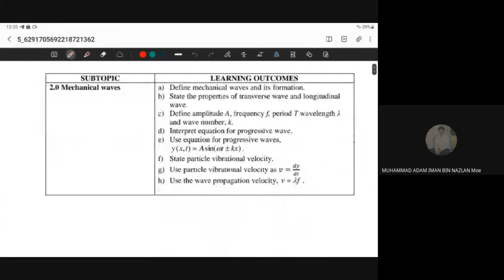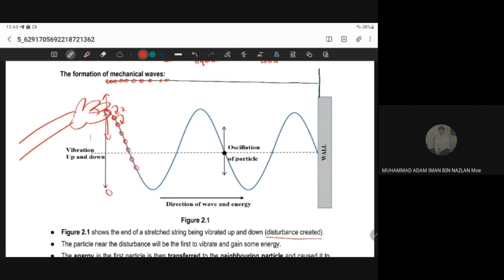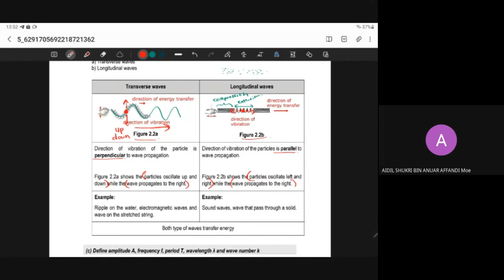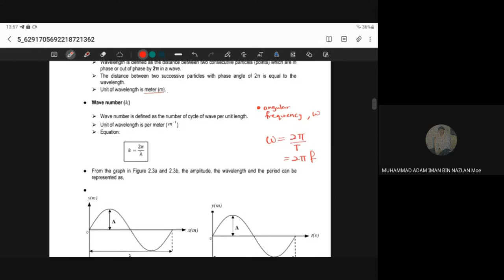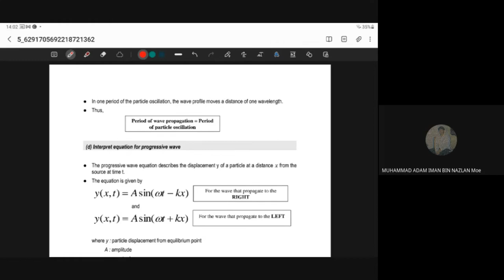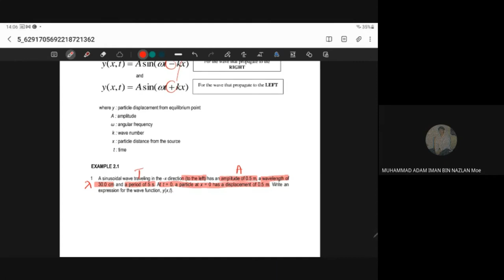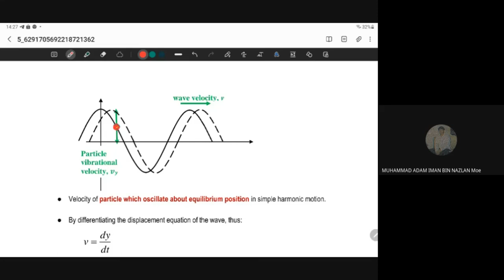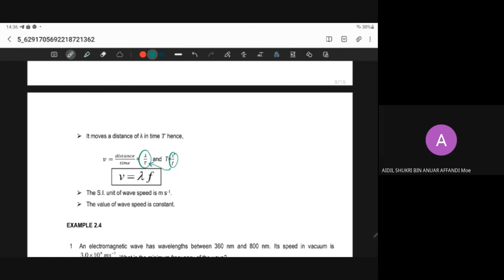CHAPTER 2 | MECHANICAL WAVES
SEMESTER 2 | CHAPTER 2